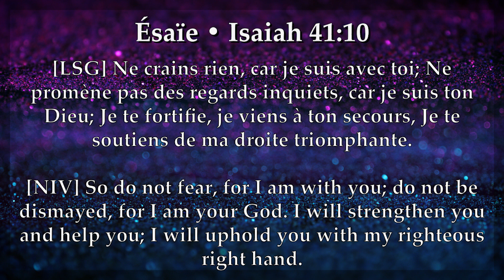🔴Ils changeront d'AVIS sur TOI!!!| They will change their OPINION about YOU! RHEMA FAITH CHURCH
Superbe message qui nous parle du Miracle. Liker, partagez, souscrivez à notre chaîne Youtube.

Holy Spirit| Pentecostal Ministry| Evangelical Church| Compassion TV| Viral Faith| Prophetic word| Lilburn Georgia USA
Saint Esprit|  Église Pentecôtiste de Réveil| Pasteur Barthelemy Masuaku| Archevêque Dieudonné Kaleta|  LMK |Apôtre Léopold Mutombo| Deborah Lukalu| Rosny Kayiba

Sermon| Prayer| Life Changing| Loving Ministry| TBN| Prayer Warrior | Adonai

Rhema Faith Church| Revelation Church
Apostle Gauthier Bakatukanda Senior Pastor